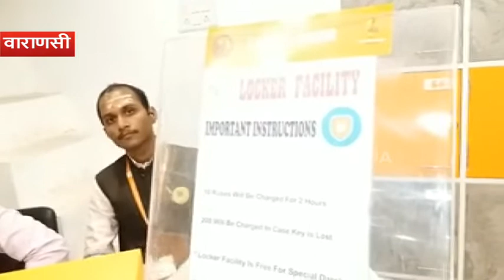बाबा विश्वनाथ के दर्शन को नहीं लगानी होगी लाइन, भक्त उठाएं सुविधा केंद्रों का लाभ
वाराणसी : धर्म और अध्यात्म की नगरी काशी में अब भक्तों को बाबा विश्वनाथ के दर्शन में कठिनाईयों का सामना करना नहीं पड़ेगा. मंदिर प्रशासन की तरफ से मंदिर से कुछ दूरी पर श्री काशी विश्वनाथ हेल्प डेस्क की शुरुआत कर दी गई है. यहां भक्तों को हर तरह की सुविधाएं मिलेंगी.